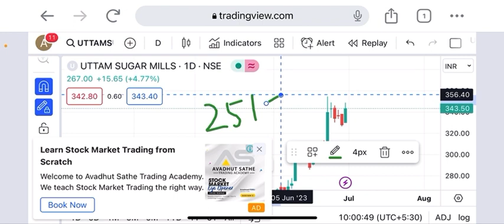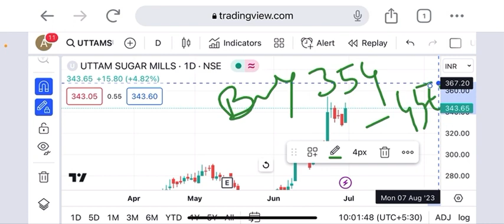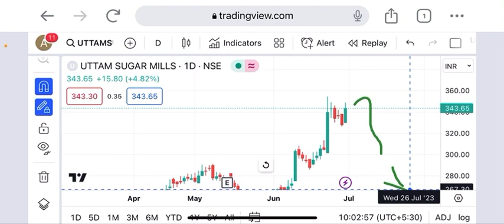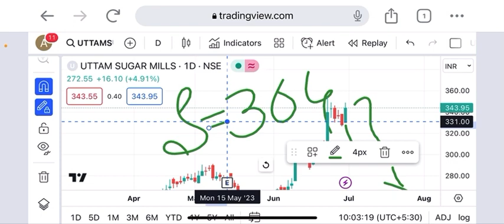Uttam sugar share buy above 354 for target 450 if possible book profit 80% at current market price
uttam sugar share breaking news